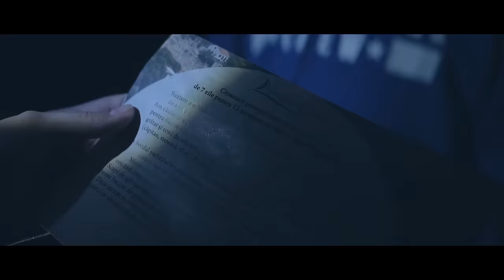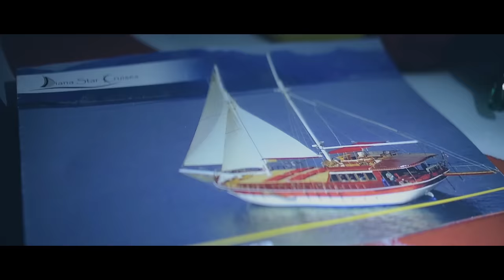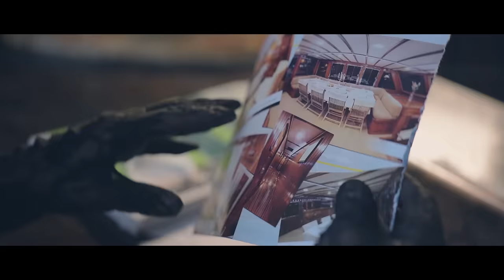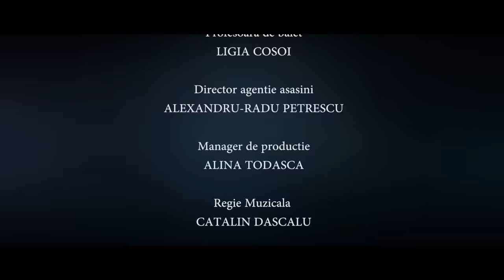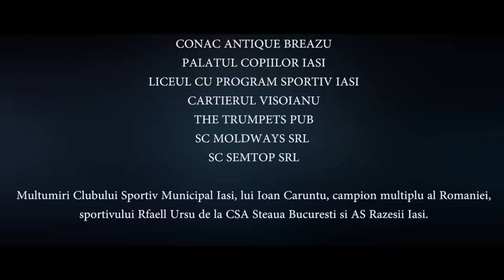LARA - Sezonul 1 Episodul 9 INTUNERICUL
Daca vrei ca acest serial sa continue apasa  LIKE si lasa-ne  un comentariu!

Lara
IULIANA BEREGOI

Hugo
MIHAI UNGUREANU

Fausta
(Directoarea orfelinatului)
ERICA MOLDOVAN

Linda
LORA

Vlad Munteanu
(Inspectorul de politie)
VLAD BABA

Asis (partener Linda)
LIVIU TEODORESCU

Franco
ANDREI LUTA

Toni (Omul lui Franco)
TUDOR "TONI TONINI" BUCUR

Roco (Omul lui Franco)
CATALIN DASCALU

Maria de la orfelinat
ALICE VIVIANA TOCU

Melvin (inspectorul adjunct de politie)
ARUN COTIC

Agent de politie Natan
CEZAR IONUT ALEXA

In alte roluri:

Agent secret Red
ALEX IOAN BOTEZ

Ira (fiica inspectorului)
ANA BEREGOI

Ema (prietena Irei)
DIANA GBRIELA GIRLEA

Marcus (baiatul din subsolul orfelinatului)
SEBASTIAN GRADINARIU

Eli (Eliana, nepoata lui Franco)
DENISA TUDOSA

Pablo
DAVID POPESCU

Gino (tatal lui Pablo)
FLORIN PASCARIU

Samia (fiica Faustei)
DIANA COROLIUC

Profesoara de balet
LIGIA COSOI

Director agentie asasini
ALEXANDRU-RADU PETRESCU

Copii orfelinat: Denisa Genet, Iasmina Maria Scurtu, Andreea Radu, Oana Yasmina Costea, Margot Annalisa Butnaru, Yasmina Eva Floria, Laura Ioana Florea.

Director de productie
ALINA TODASCA

Regie Muzicala
CATALIN DASCALU

Montaj video
BOGDAN GAVRIL
CIPRIAN IACOB

Postproductie video
CIPRIAN IACOB

Regia de imagine
CIPRIAN IACOB

Scenariul
CATALIN DASCALU

Regia
CIPRIAN IACOB

Make-Up Artist & efecte speciale
ANGELICA HUTANU

Multumiri speciale pentru locatii:
CONAC ANTIQUE BREAZU
CARTIERUL VISOIANU
PALAS IASI
WORD CLASS GYM IASI
LEGEND PUB IASI
MUZEUL CASA POGOR IASI
MUZEUL MIHAI CODREANU IASI
HOTEL PLEIADA BOUTIQUE & SPA IASI
PALATUL COPIILOR IASI
THE TRUMPETS PUB
SC MOLDWAYS SRL
SC SEMTOP SRL

Multumiri pentru echipamente AIRSOFT IASI

Multumiri speciale prietenilor nostri:
GABRIEL GARLEA, ZINAIDA CEBAN,
GABRIELA GRADINARIU, CATALIN TUDOSA,
CRISTI GRADINARIU,STEFAN POPESCU, DANUT PAPARAU,
SEBASTIAN GRADINARIU, ROXANA CRUCEANU, BIANCA PAVEL

Melodie generic
"Generatia Z"
interpretata de IULIANA BEREGOI